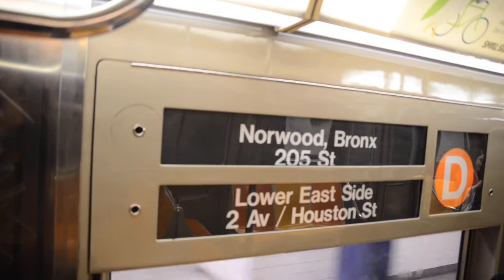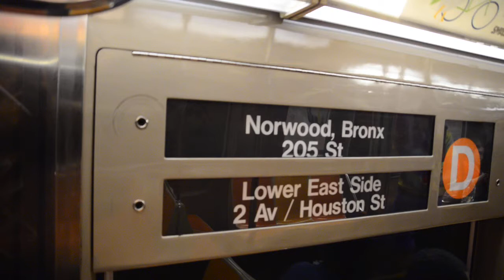R68A D Train Ride: Broadway Lafayette Street To West 4th Street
New York City Subway Video of The R68As On The D Train Ride From Broadway-Lafayette Street To West 4th Street. Due to construction, D Trains ran in 2 sections.
Between 205th Street and 2nd Avenue (Local Via The C Line Between 145th Street And West 4th Street Both Directions)
Between Coney Island And Whitehall Street.

6/28/2015 using a Nikon D610.